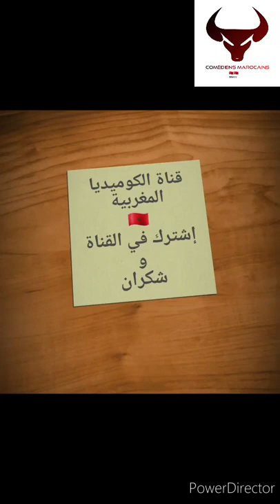أحسن سكيتش عند رشيد رفيق لموة ديال الضحك